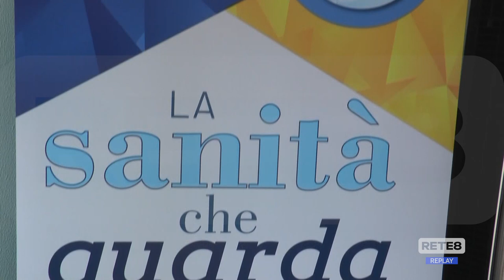Asl Teramo - Il bilancio del DG e le novità annunciate dall’assessore